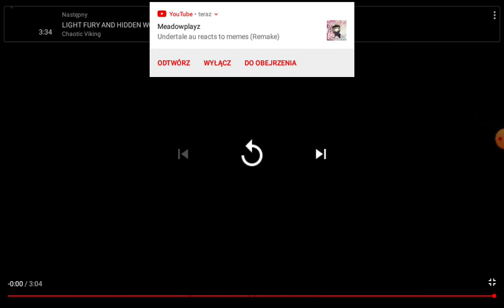School of dragon: prat 3 Toothless and light fury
School of dragon: 300 money.